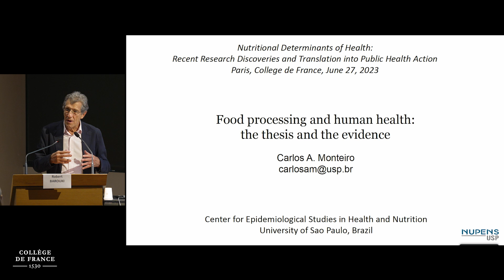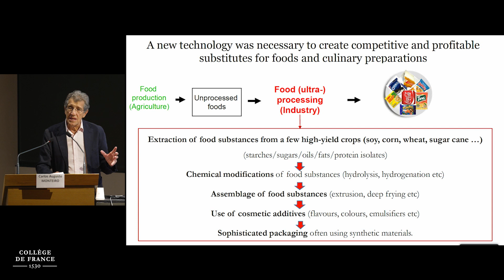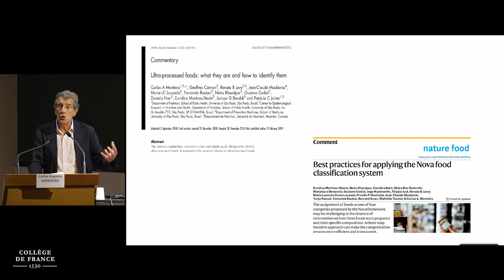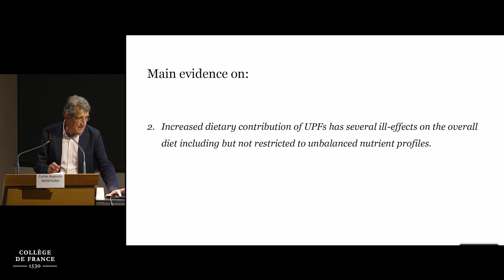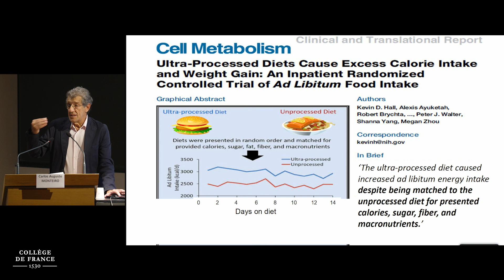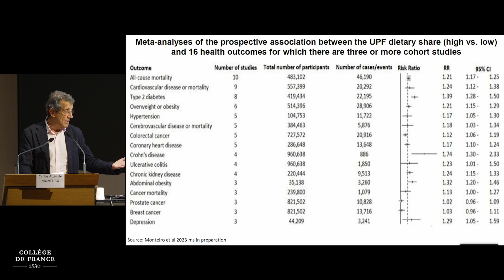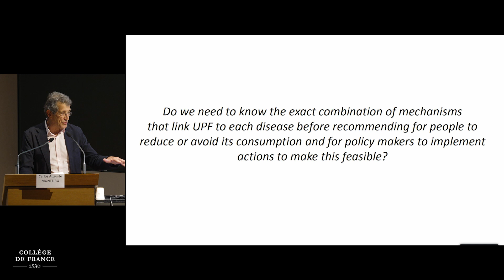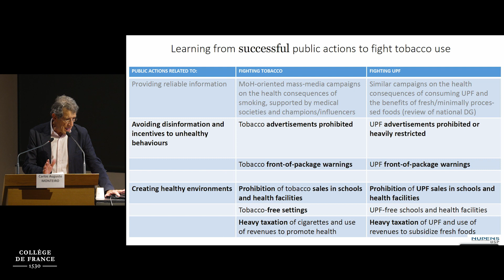Nutritional Determinants of Health... (4) - Mathilde Touvier (2022-2023)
Colloque 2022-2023 : Nutritional Determinants of Health: Recent Research Discoveries and Translation into Public Health Action
Conférence du 28 juin 2023 : Ultra-Processed Food and Human Health: the Thesis and The Evidence

Intervenant : Pr Carlos Augusto Monteiro, Full Professor, University of Sao Paulo

All over the world, long-established dietary patterns based on a variety of unprocessed or minimally processed foods and freshly prepared meals made with these foods using processed culinary ingredients and some processed foods, are being displaced by ultra-processed foods. There is mounting consistent evidence from large cohort studies, and now by a randomised controlled trial, that displacement of unprocessed or minimally processed foods and freshly prepared meals by ultra-processed foods induces passive dietary energy overconsumption and increases the risk of obesity and other chronic non-communicable diseases, and of all-cause mortality.

Chaire Santé publique
Professeure : Mathilde Touvier